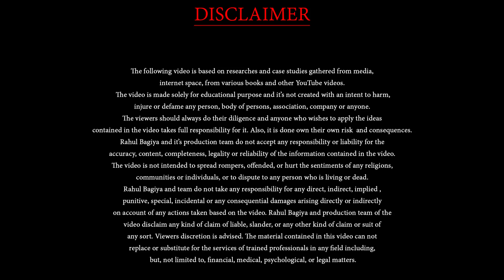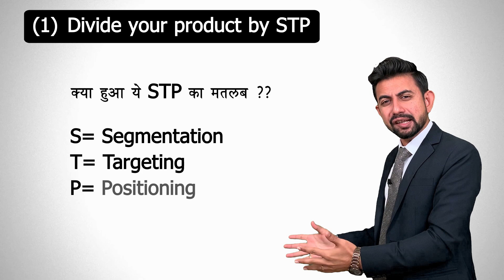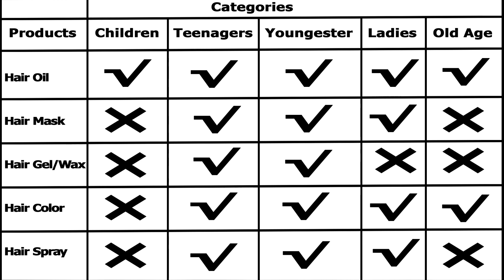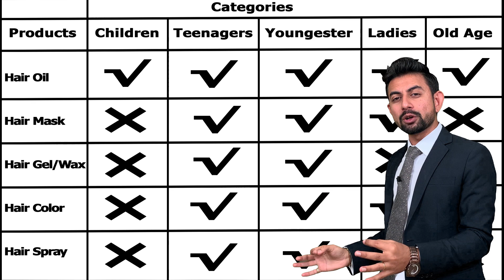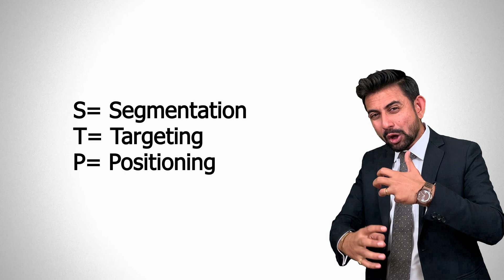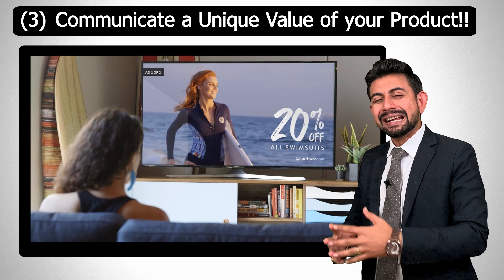क्या कारण है जिनसे ज्यादातर नये बिज़नेस फ़ैल हो जाते है ? | Marketing Strategies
नमस्कार दोस्तों!! आज के इस विडियो में , आप सभी लोग ये जानेंगे की किन कारण से ज्यादातर नए बिज़नेस या कोई भी नयी प्रोडक्ट फ़ैल हो जाती है !!

आज india में कई सारे start up बिज़नेस शुरू भी हो रहे है और साथ कई start up बंध भी हो रहे है !! इन सभी फ़ैल हुए बिज़नेस में एक ही चीज़ कोमन है और वो है उस बिज़नेस की marketing स्ट्रेटेजीज !!

आज भी कई सारे  लोग ट्रेडिशनल marketing की तकनीक अपना रहे है जिनकी वजह से उनका बिज़नेस सफल नहीं हो पाता !!  तो आज के इस विडियो में मैंने ज़बरदस्त marketing स्ट्रेटेजीज समजाई है जो इस दुनिया की मिलियन डोलर कंपनी अपनी कोई भी प्रोडक्ट लांच करने से पहले करती है !!

हमें बाकि के सोशल मीडिया प्लेटफार्म पर फॉलो करने के लिए निचे दी हुई link पर क्लिक कीजिये जहाँ पर आपको एक से बढ़कर एक अलग अलग विडियो मिलते रहेंगे !!